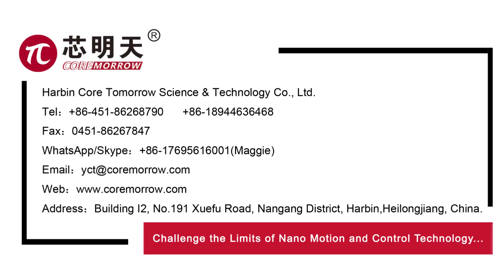P12A Piezo Nanopositioning Scanners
P12A Piezo Nanopositioning Scanners(Amplified Drive)

Characteristics:
• Travel to 100μm/axis
• Load capacity to 0.7kg
• Aperture: 45×45mm
• Closed-loop version for high repeatability
• Open/closed loop optional
• Optional UHV compatible version

Applications:
• Scanning microscopy
• Confocal microscopy
• Surface measurement
• Semiconductor test